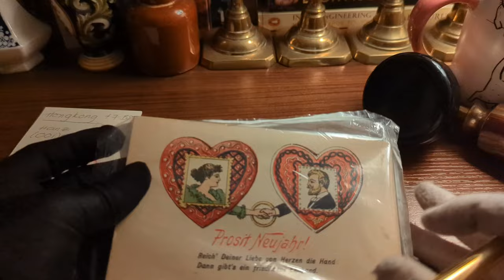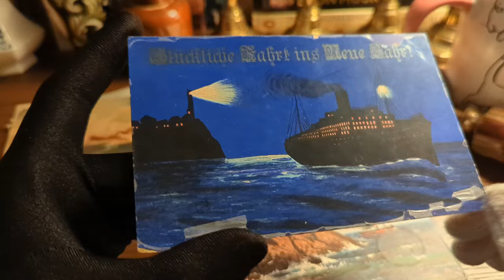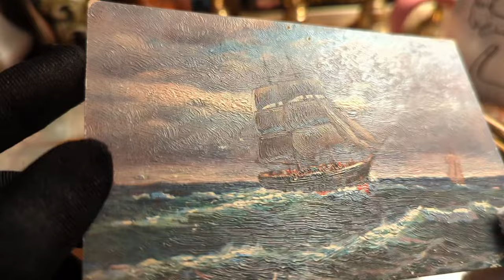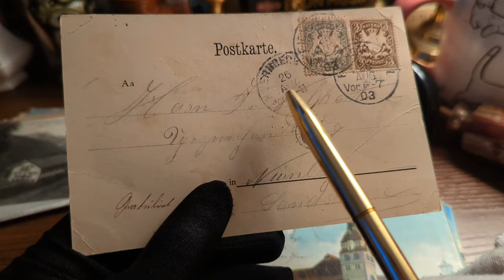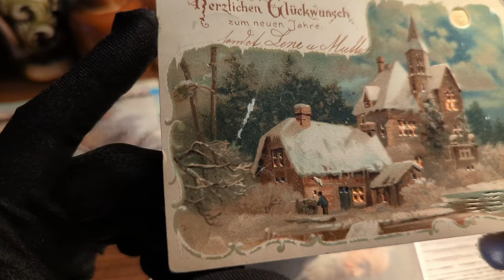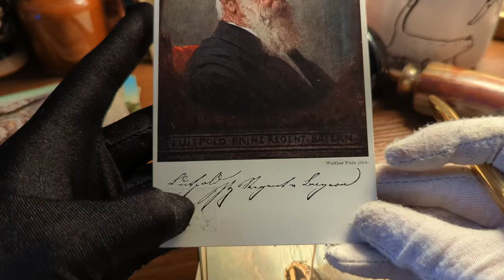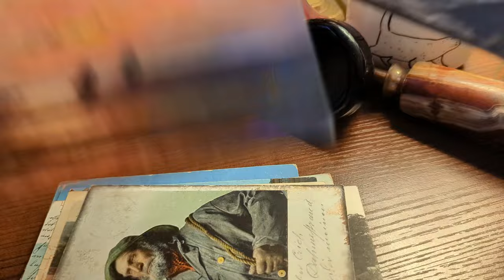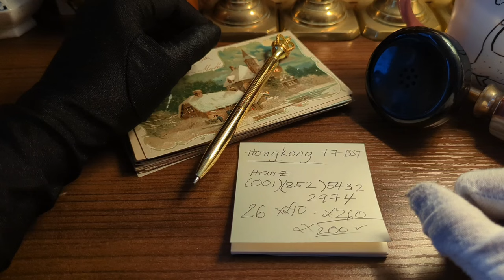ASMR German Postcards Nostalgia | Roleplay: Telephone chat w/ Hanz in Hongkong